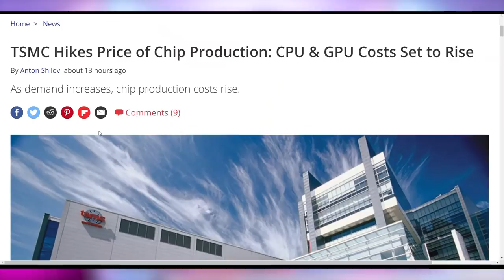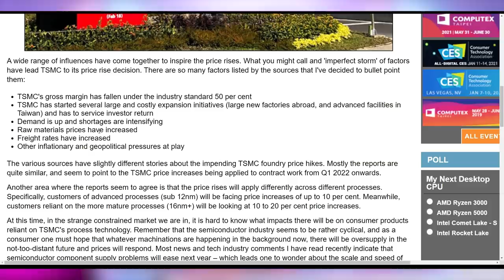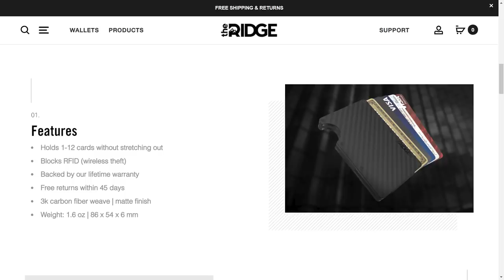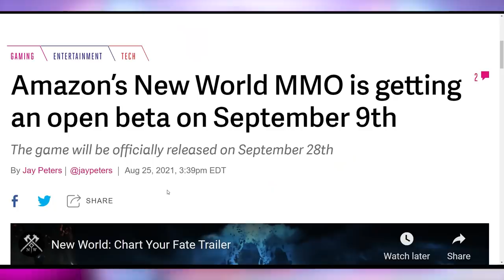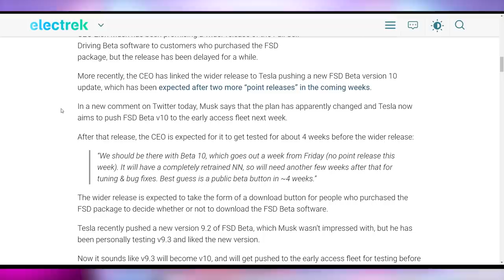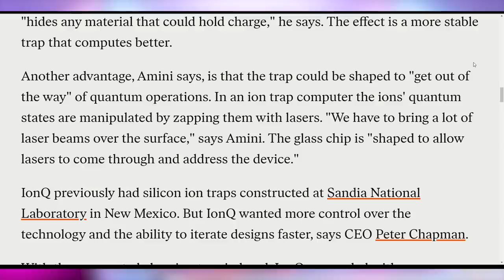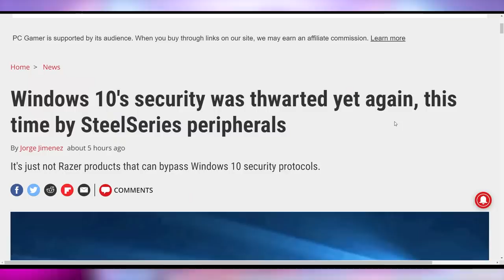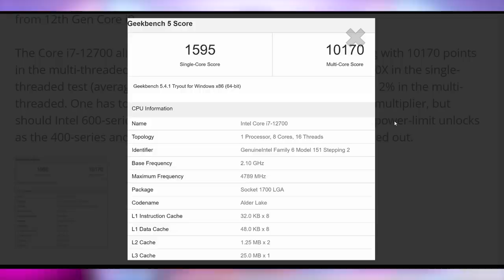PC Prices About To Get Real Bad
Sources & Timestamps!
0:00 - Intro
00:39 - PC Prices Going to Get Worse
03:51 - Sponsor
04:57 - Halo Xbox
05:42 - Horizon Forbidden West Date
06:11 - New World MMO
06:23 - Cryptostonks
07:10 - FSD Beta Button
08:23 - Samsung Disables Cameras For Unlocking Bootloader
09:20 - Glass Quantum Computer
10:12 - TikTok 5 Minutes
11:40 - SteelSeries Gives Admin Access Too
12:25 - EVGA X570 Dark
12:53 - I7-12700 Benchmarks

Presenter: Brett Sticklemonster
Videographer: Brett Sticklemonster
Editor: Catlin Stevenson
Thumbnail Designer: Reece Hill